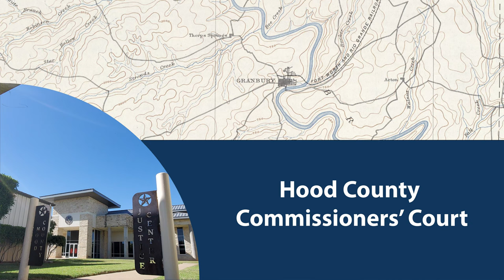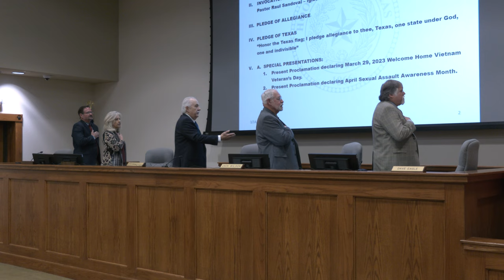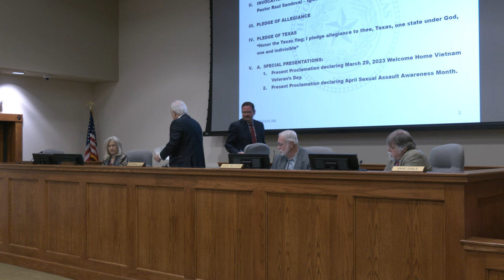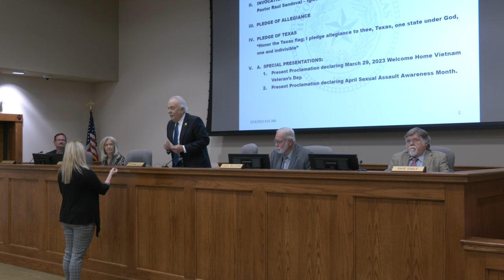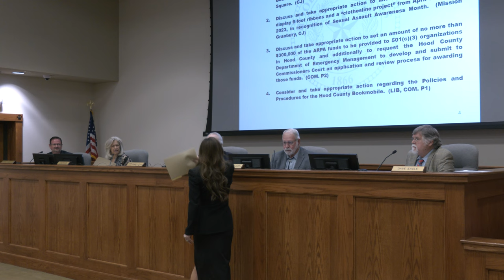March 14, 2023 Hood County Commissioners' Court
1200 W. Pearl St.
Granbury, Texas 76048